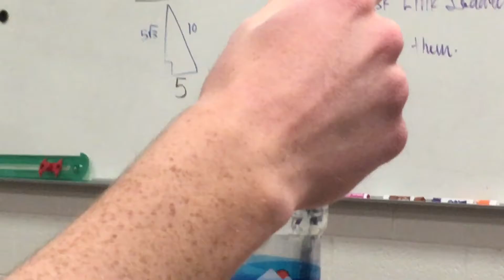SAM asks to PROM, Cyrus TWERKS?!?!!!11!??! hot!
promposals,
dirty dancing,
and
dallin